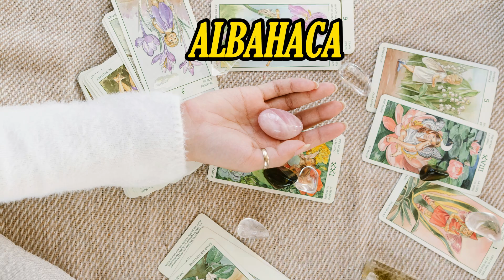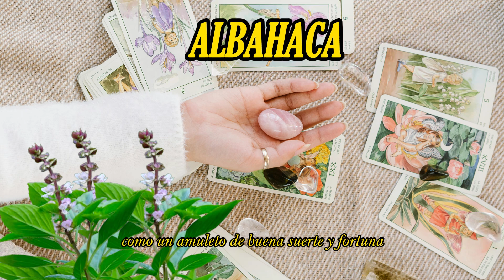Baño para Atraer DINERO | PORTAL-731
Este baño los pueden realizar las personas que están en una situación en la que el dinero no fluye, estamos utilizando elementos como la albahaca y el laurel, plantas que tienen el poder de atraer energías positivas logrando crear un equilibrio en nuestro cuerpo y de esta manera nos van a beneficiar atrayendo abundancia, prosperidad, éxito, suerte, etc